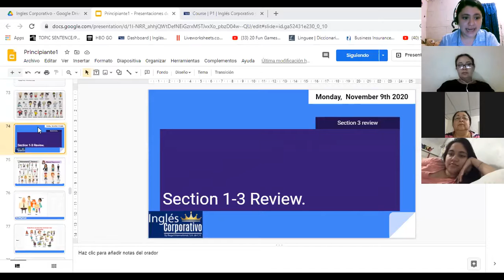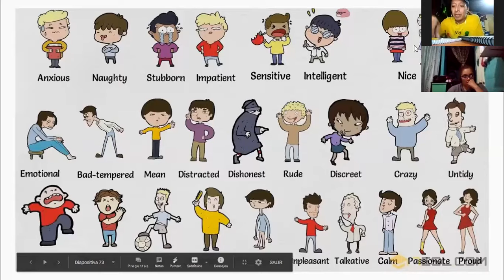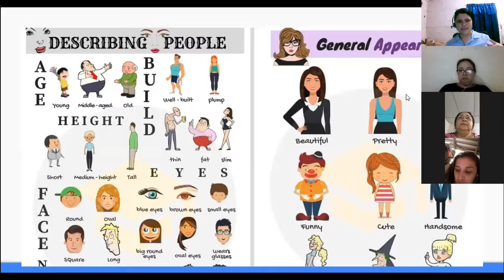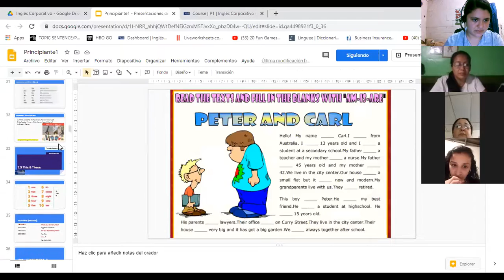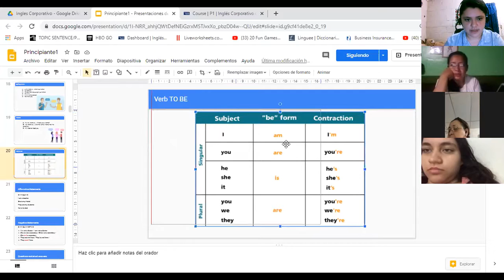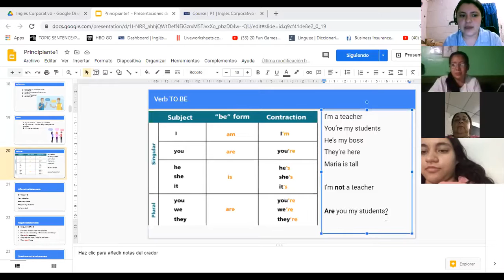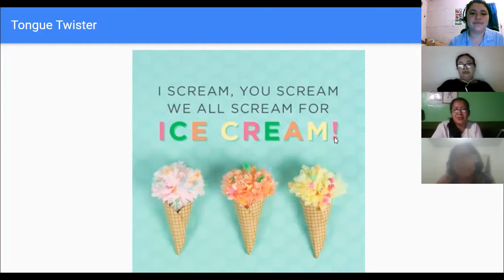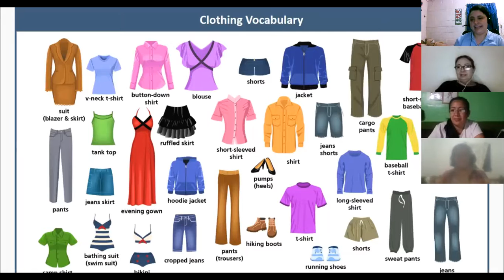Ingles Corporativo- midterm review.